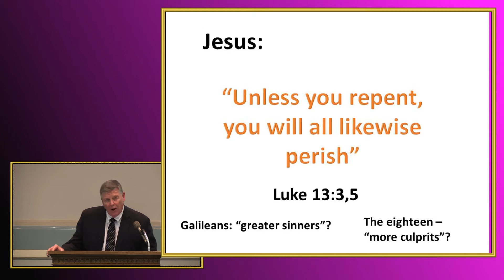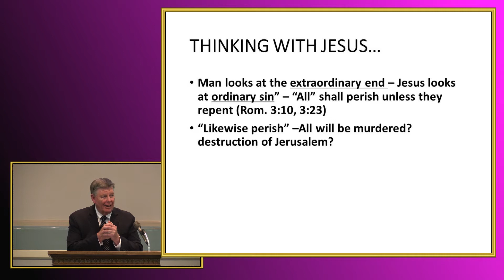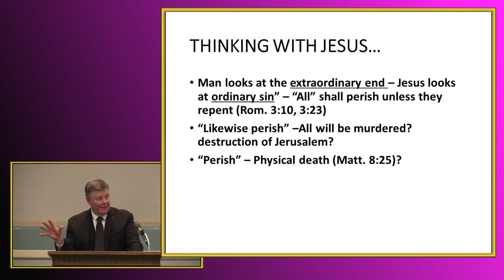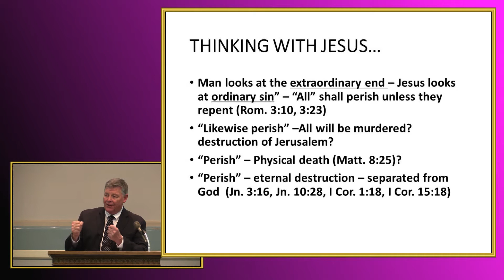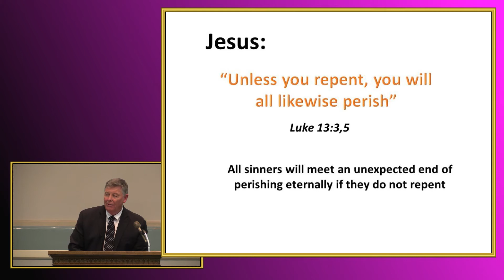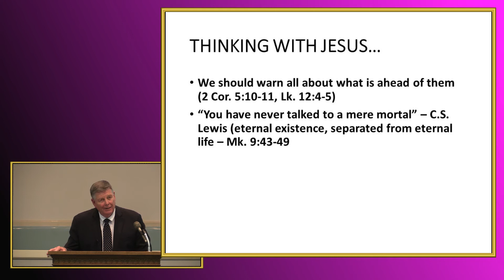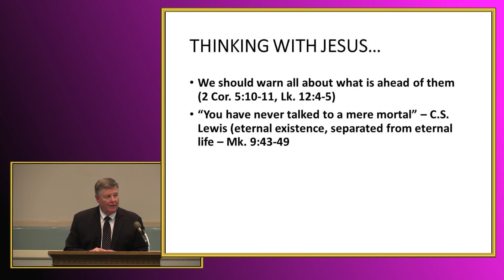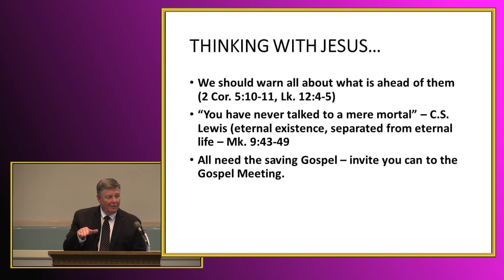Repent Or Perish by Jerry Fite - October 15, 2017